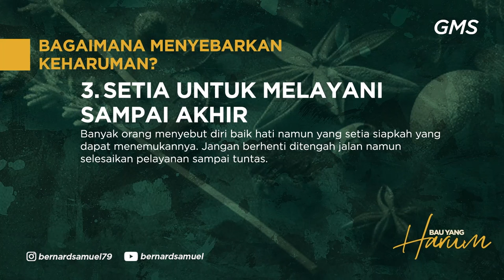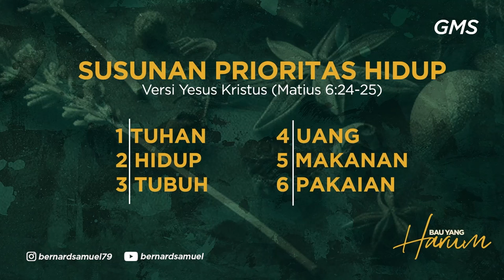GMS SOLO BAU YANG HARUM PS BERNARD SAMUEL